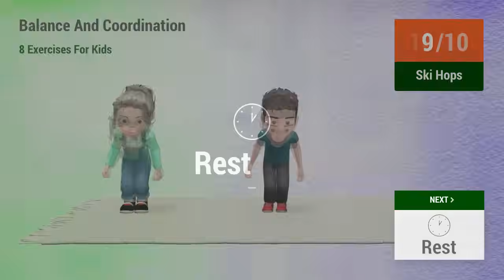8 SUPER FUN BALANCE AND COORDINATION EXERCISES FOR KIDS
A super fun and quick routine to improve kids' balance and coordination!

Balance and coordination are two essential qualities in all actions we have to do and imply that a specific movement was needed and we have to use these two skills to make that movement. Coordination is the body's ability to perform an intentional action and balance is the body's ability to maintain a position in some space. So, if your kids do these 8 fun exercises, they will improve their balance and coordination, two very important functions for our body.

Let's get the kids and start this new workout!! 💪

TIMECODES:

00:00 Body Rotations
00:28 Rest
00:46 Knee Drive
01:04 Rest
01:22 Lateral Step Reach
01:57 Rest
02:15 Side Lunge Windmill
02:36 Rest
02:53 Ski Hops
03:14 Rest
03:31 Step Back Jacks
03:51 Rest
04:09 Victory Squat
04:34 Rest
04:52 Squat And Kick
05:22 Rest
05:44 Body Rotations
06:13 Rest
06:30 Knee Drive
06:49 Rest
07:06 Lateral Step Reach
07:42 Rest
07:59 Side Lunge Windmill
08:21 Rest
08:38 Ski Hops
08:59 Rest
09:16 Step Back Jacks
09:36 Rest
09:54 Victory Squat
10:19 Rest
10:36 Squat And Kick